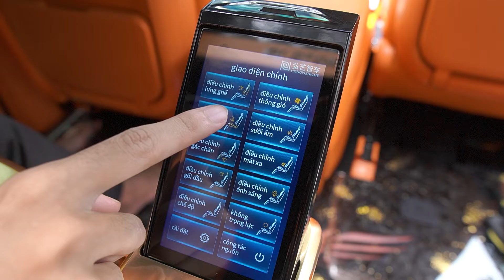CÁCH NHẬN BIẾT GHẾ HONGYI CHÍNH HÃNG | PROAUTO.VN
Nâng cấp Limousine Ô tô: CÁCH NHẬN BIẾT GHẾ HONGYI CHÍNH HÃNG
Thương hiệu phụ kiện limousine dẫn đầu xu hướng với 3 tiêu chí:

📍An toàn: Đạt tiêu chuẩn chất lượng an toàn 3C về sản phẩm thông qua các tiêu chuẩn đánh giá an toàn và lắp đặt chuẩn zin không độ chế
📍Thông minh: Công nghệ điều khiển bằng giọng nói Tiếng Việt lần đầu tiên xuất hiện tại Việt Nam mang đến sự trải nghệm mới mẻ
📍Sang trọng: Đi đầu xu hướng với mẫu mã độc đáo, thiết kế thời thượng, đẳng cấp sang trọng cùng nhiều tiện nghi tốt nhất